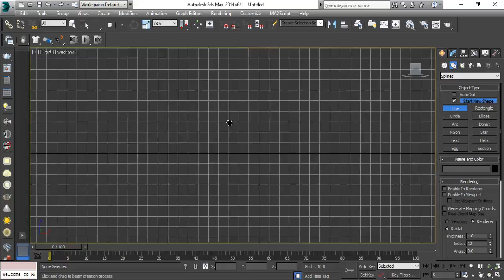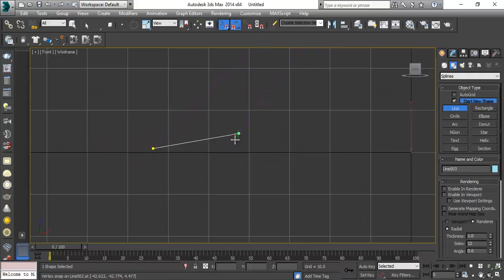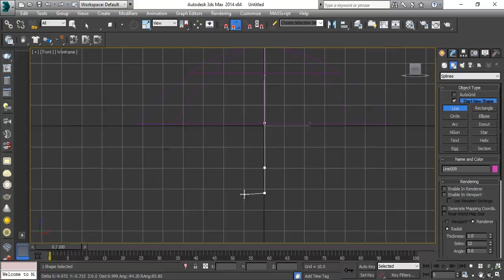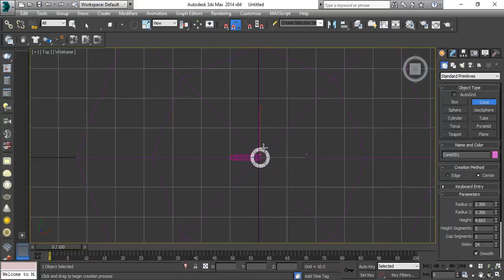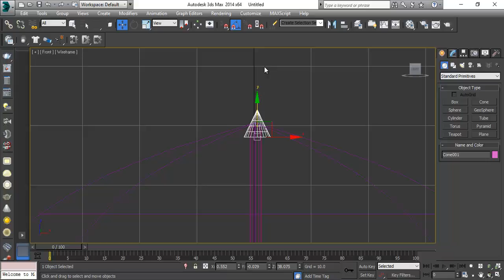3DS Max Modeling Tutorial: How Model An Umbrella Using Line Tool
3ds max Modeling Tutorial: How model umbrella using line tool.

In this beginner level tutorial you can learn how to create and design umbrella model using line tool and surface modify. It show you how to use Angle Snap  Toggle, Snap Toggle, Attach, Cross Section, Enable In Renderer and Enable In Viewport option.